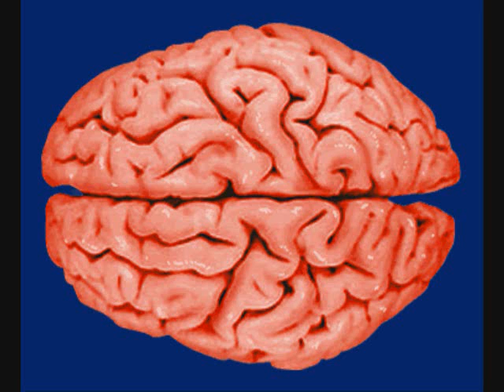Nick Izumi Asks: Who Watches the Watchmen and Are They Illiterate? Part 2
After a series of delays and a lack of any internet, Nick Izumi returns with a much awaited review of a film that gave him Nerd Rage.

Special Thanks to TMPC, you are a true movie lover and a great YouTube mentor. Many thanks to you.